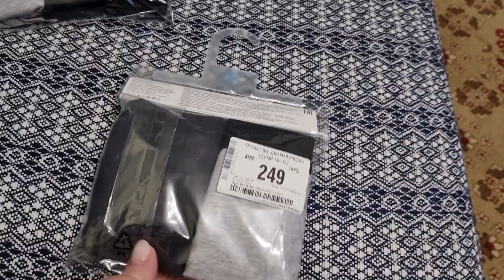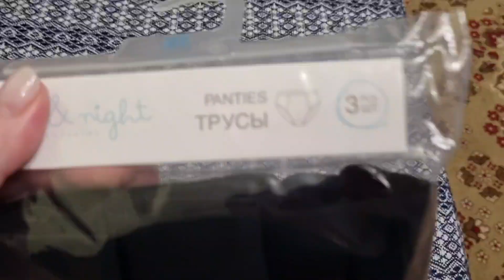VLOG: БУДНИ РОДИТЕЛЕЙ. ЦИКЛОН "ОЛЬГА". ПОКУПКИ ИЗ ДЕТСКОГО МИРА.